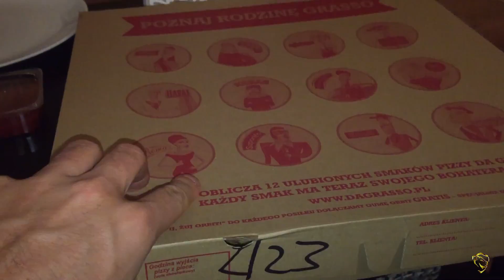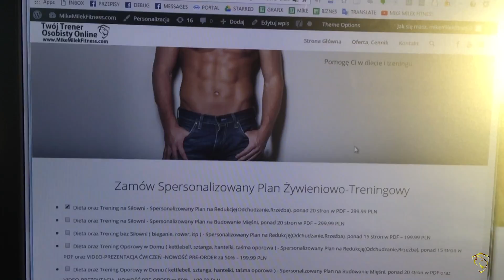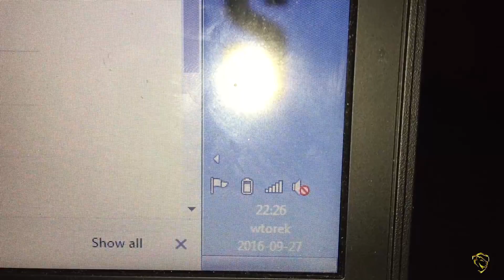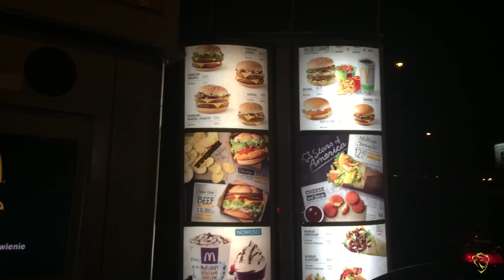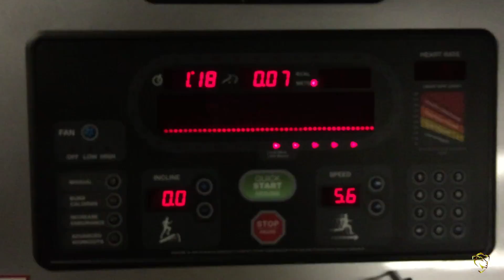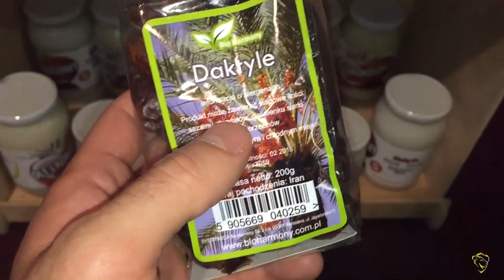Nietypowe Jedzenie TURBO MASS VLOG 14 | MIKE MILEK FITNESS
Witaj,w tym filmiku przedstawiam kolejny mass vlog,a w nim targi żywieniowe,praca,trening itd. Pozdrawiam,Mike.

Kim jest MIKE MILEK Fitness ?

Montaż: Konrad Dunat

Daj znać jak się podoba w komentarzach
Miłek-GO ! Oglądania
MIKE MILEK Fitness

Masz pytania ?